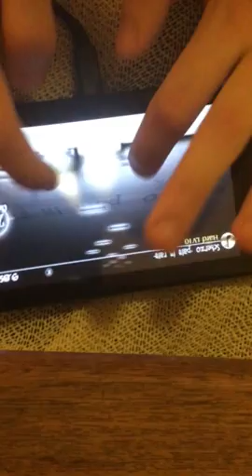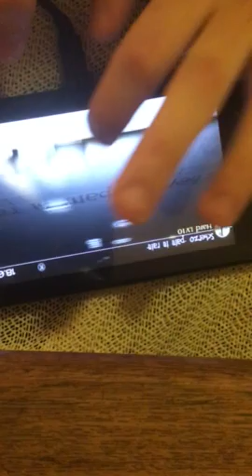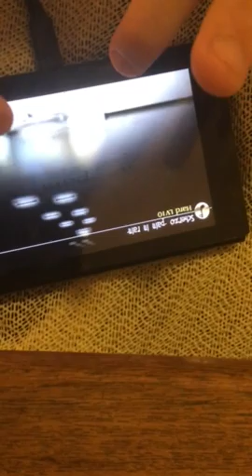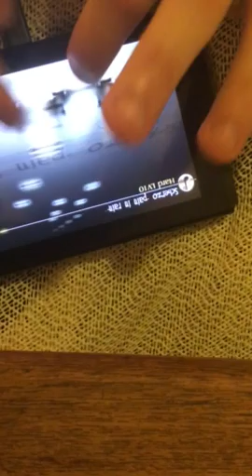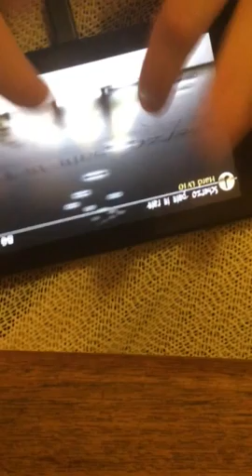who made scherzo